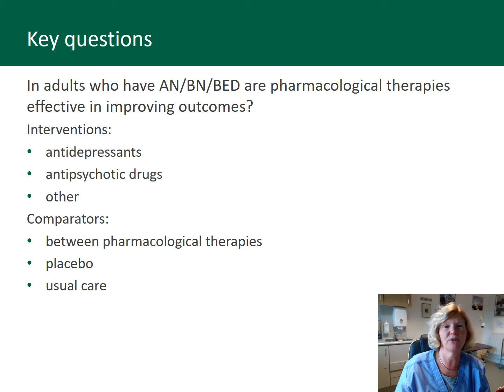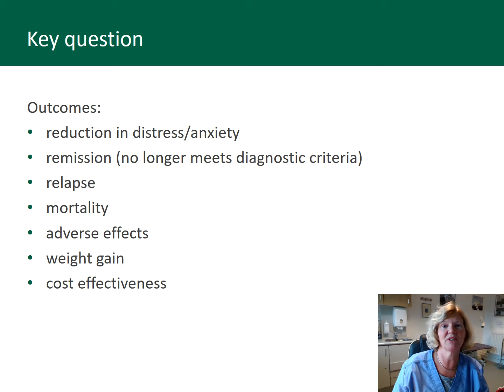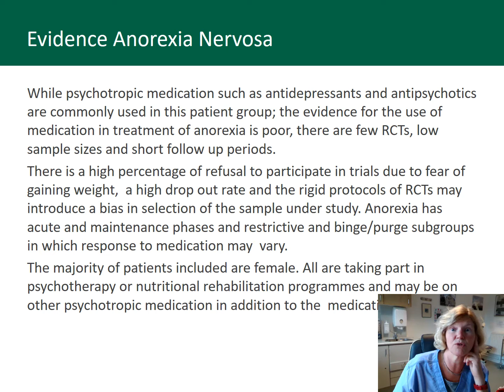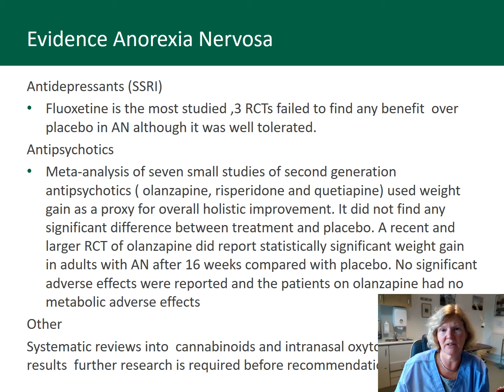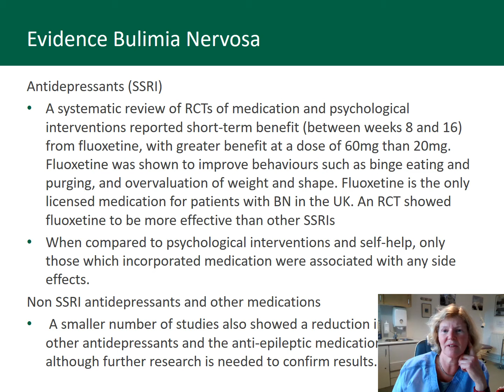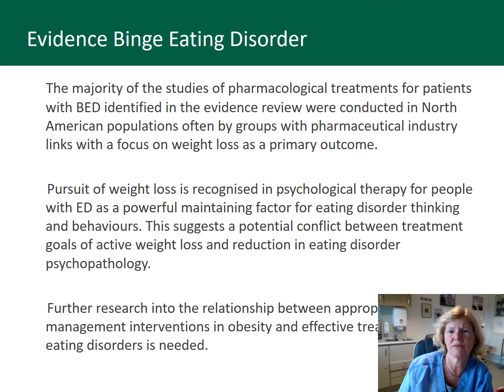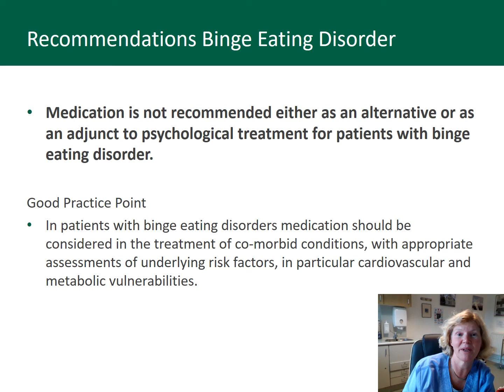Presentation: SIGN guideline: Eating disorders - Dr Jenny Bennison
SIGN guideline: Eating disorders - National open consultation meeting: Wednesday 26 May 2021

Speaker: Dr Jenny Bennison, Niddrie Medical Practice, Edinburgh

Topic: Pharmacological therapies for adults with anorexia nervosa, binge eating disorder, or bulimia nervosa